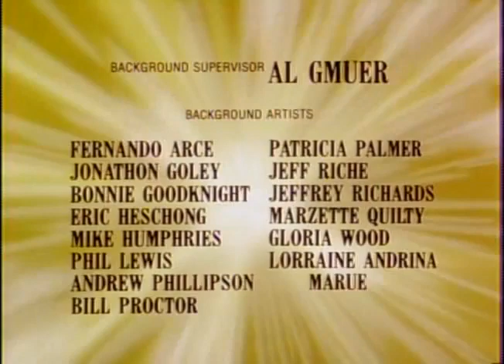The Greatest Adventure: Stories From The Bible : #4 Moses